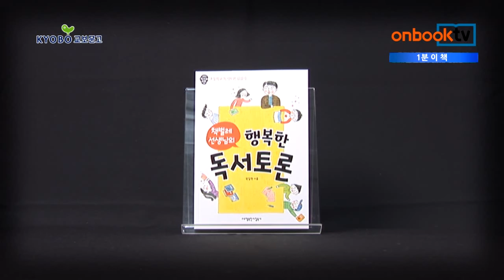온북TV[1분이책]책벌레 선생님의 행복한 독서토론